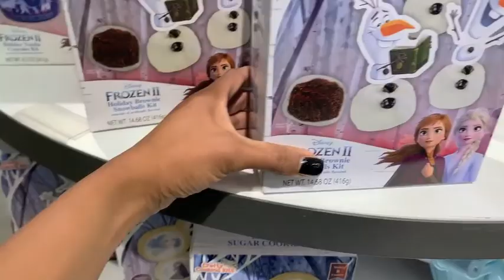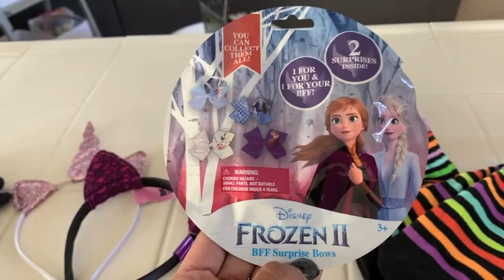New Frozen Items at Target |Dream Rodrigues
I hope you guys enjoy this DITL video. We visit Target and the Dollar Tree. enjoy loves

Hi Friends,
My name is Dream and I am a mom of two. I have a 16 year old son and a 2, almost three year old daughter. I live in California with my hubby and our two children. I am an infertility survivor, I got pregnant with my youngest through the miracle of IVF. Thank you so much for checking out my video. Love Dream